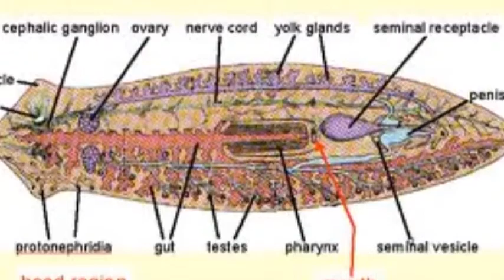plattmask färdig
Plattmask